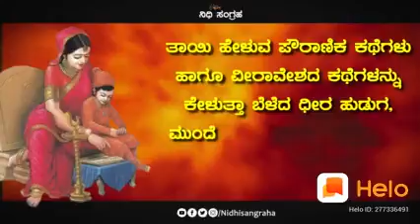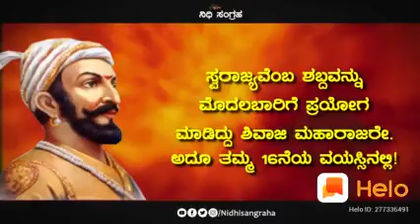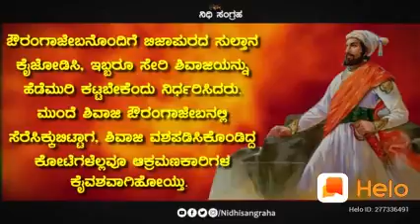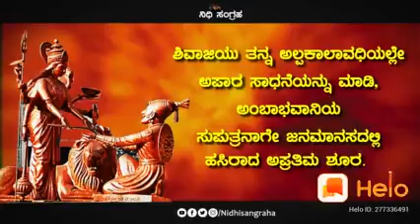July 26, 2020